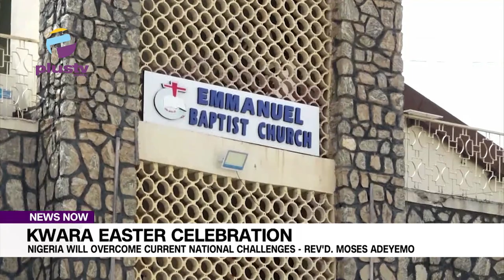Kwara Easter Celebration: Nigeria Will Overcome Current National Challenges - Rev'd Moses Adeyemo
Church leaders in Ilorin the Kwara state capital have expressed optimism over Nigeria's capacity to overcome current national challenges bordering on insecurity and economic hardship.